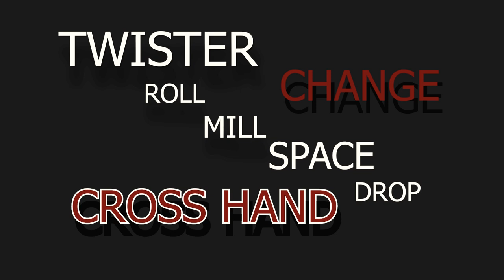Electro Dance Tutorial: What is Electro Dance Style ??? in hindi YaMan(2020)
What is Electro Dance Style ??? Tutorial for Beginners in hindi by YAMAN (2020)

इस वीडियो में आप जानोगे की Electro डांस Style क्या होती है ये कहा से आई है  इसके कुछ बेसिक मूव्स है और आप भी डांस में नए होतो इस वेदियो को जरूर देखिए। यदि आप को समझने में कोई problem आरी है तो आप comment कर के मुझे बताई येअपनी problem ओर में कोशिश करूंगा कि उस problem को solve कर पाऊ।

Thankyou for watching tutorial
learn every dance form step by step from beginner to advanced level and
Also make your body flexible and become a good dancer.

Learn how to bone breaking/flexing dance tutorial course
(शिकीये Bone Breaking डांस करना वो भी अपने घर पर हमारा course खरीदिये ओर सीखना शुरू कीजिए  )!!

For purchase this Course msg(इस नंबर पर msg कीजिये और कोर्स खरीदिये)

All doubt and we solve if we can .

डांस#डंससिकनाडंसटूटोरिअल#2020#yaman#yamandancetutorials#newdancestyle#fullguide#inhindi#electro#dance#whatiselectrodance#electrodancestyle#tecktonickdancetutorial#tecktonik#yaman#yamanhirwe#beginnerstutorial#howtodo#howtodoelectrodance#howtodotecktonick#danceknowledge#dancetutorialinhindi#dancestepbystep#newdancestyle#electrodancetutorials#tutorial#elctrodance#electrotutorial#howtodance#howtodanceintheclub#electrohouse#shuffledance#howtodoelectrodance#whatiselectrodance#electrodancetutorialbasics#electrodancetutorialinhindi#electrodancetutorialforbeginners#playlist#electrodancetutorialforbeginners#electrodancetutorialcombo#electrodancetutorialinhindi#electrodancetutorialbasics#electrodancethebest#dancetutorialforbeginners#dancetutorialstepbystep#dancetutorialstepbystepforbeginners#dancetutorialhiphopforbeginners